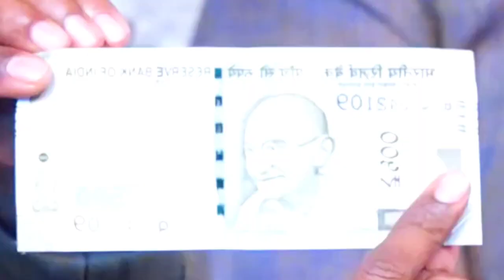महाराष्ट्र से आया एक भक्त देखिये कैसे किया गुरुजी ने उसका समाधान। श्री पण्डोखर जी महाराज